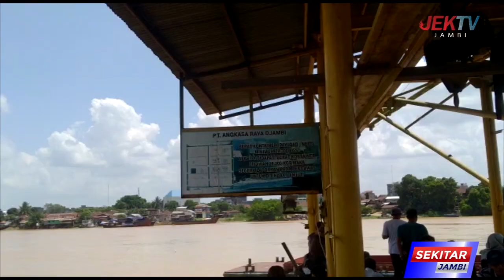HARI KEDUA PENCARIAN RATIMUN